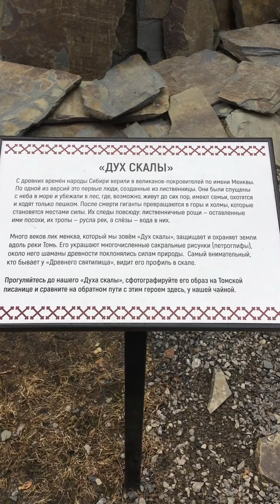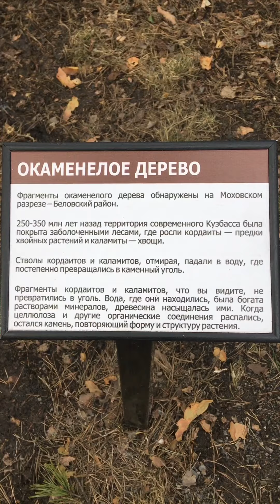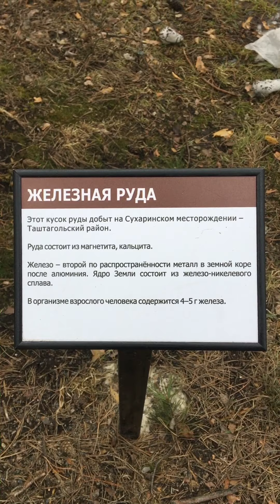Томская Писаница и Кедровый Бор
Прогулка по сказочным лесам окрестностей Кемерова весной 2021-го. Место Силы. Дух Скалы. Баба Яга и избушка на курьих ножках. Богатырь. Трон Кащея. Набережная Томи. Полезные ископаемые Кузбасса. Кедровый бор. Кусочек зимы в конце апреля.